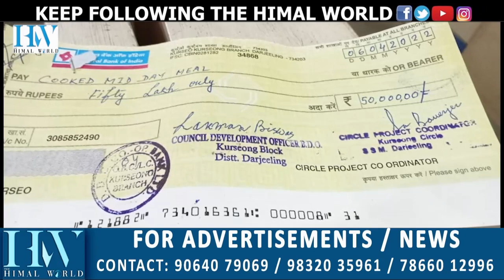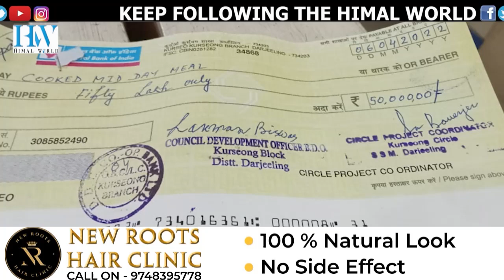Hills await action against Kurseong SI of Schools